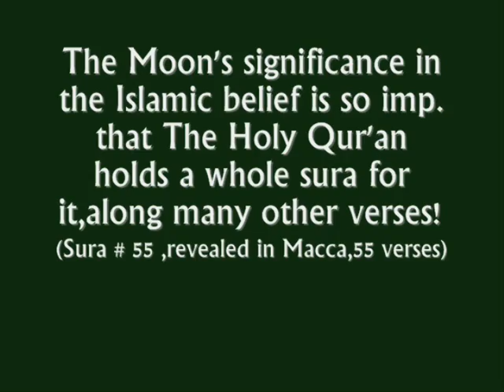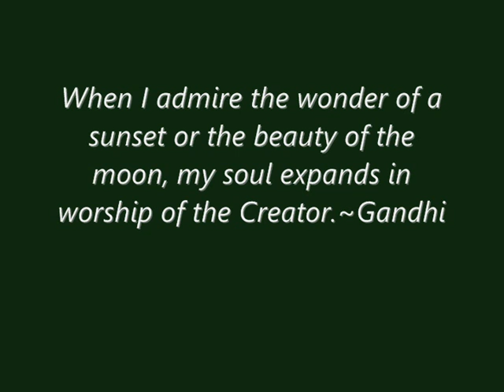Phases of the Moon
The Universe (Backyard Astronomer-Phases Of The Moon)

Courtesy of History Channel©

Press (CC) for Arabic translation.
أضغط
(CC)
للترجمة العربية